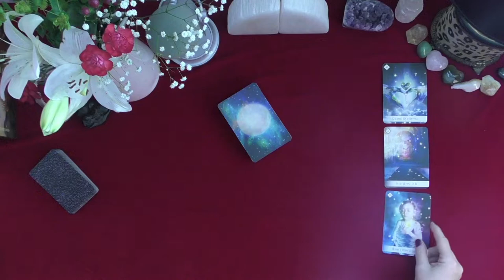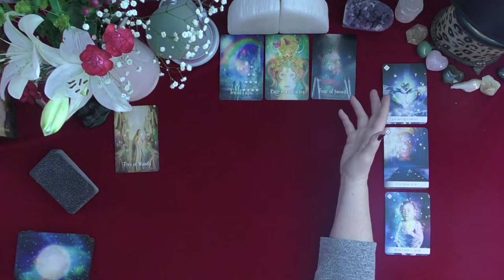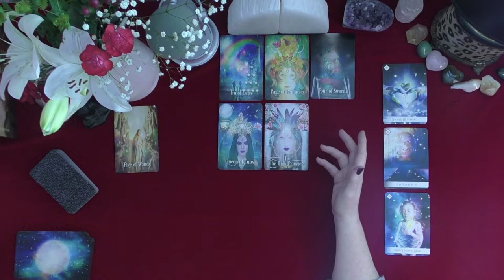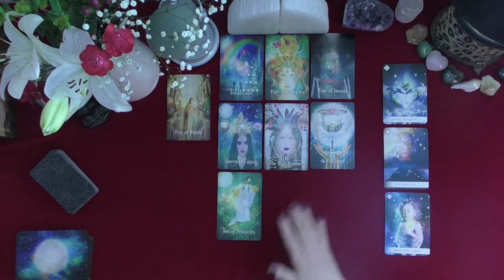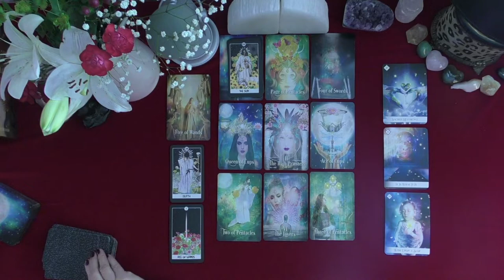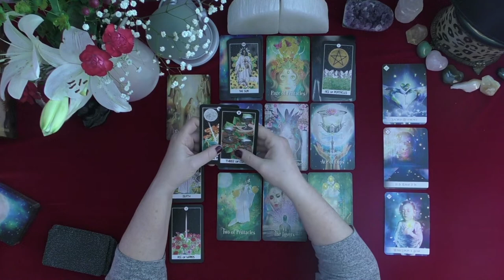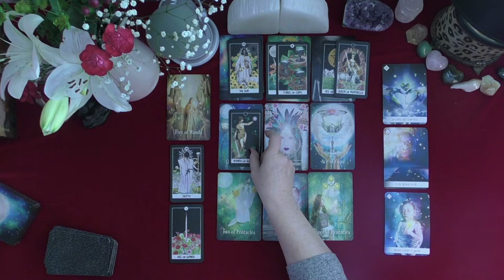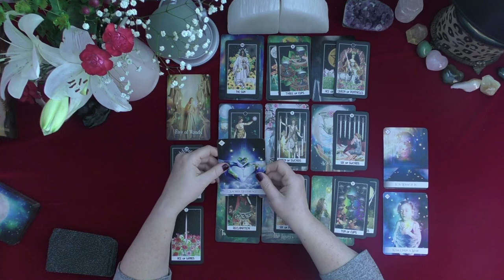SCORPIO~BREATHTAKING LOVE OF A LIFETIME! BEST READING IN 2 YEARS!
SCORPIO~BREATHTAKING LOVE OF A LIFETIME!  BEST READING IN 2 YEARS!~LOVE TAROT~LOVE READINGS~TIMELESS, 2021, IRISH DONNA TAROT
Highlighted Review
5 INDEPENDENTLY VETTED FEEDBACK
 1 week ago
Rating & Reviews
7,964 REVIEWS

"Perfect!"

"ALWAYS AMAZING"